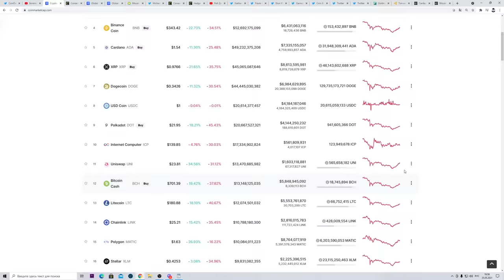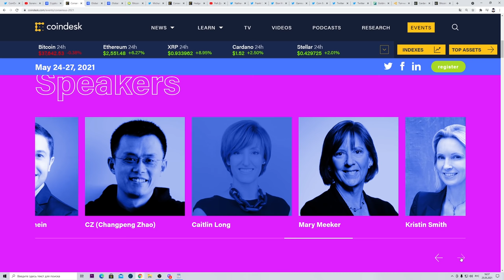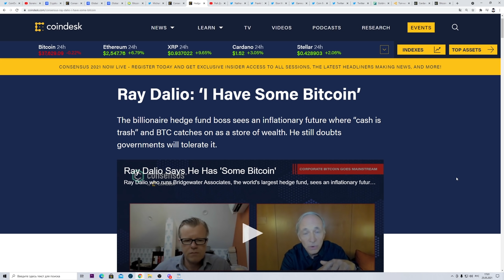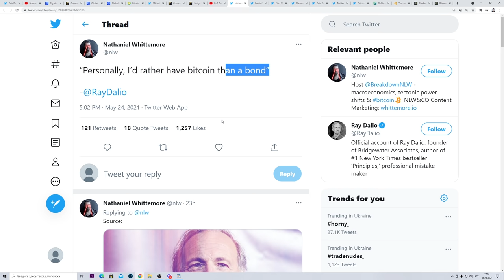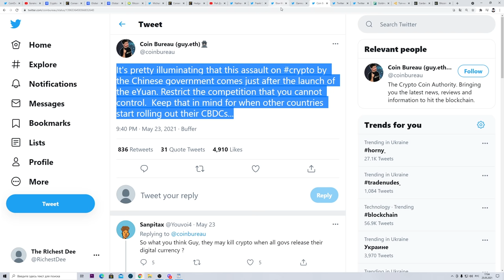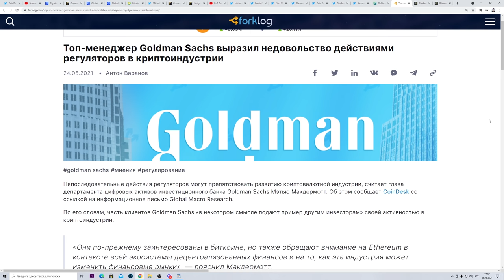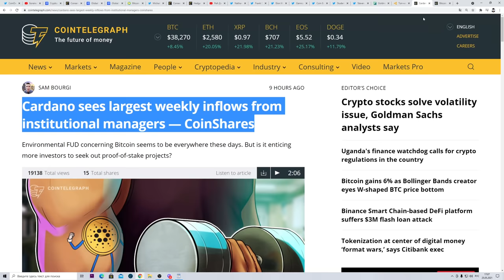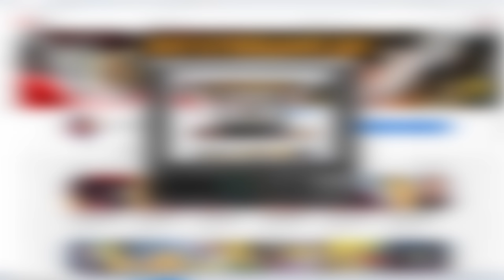БОЛЬШИЕ КРИПТО НОВОСТИ Пик впереди! Илон Маск Переобулся! Рэй Далио Bitcoin Cardano. ЦВЦБ Крах 2022?